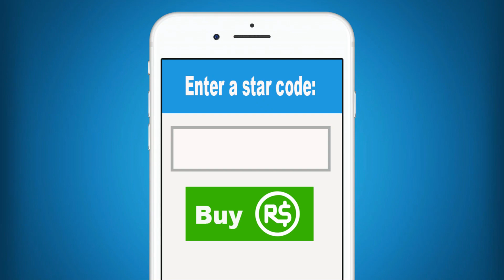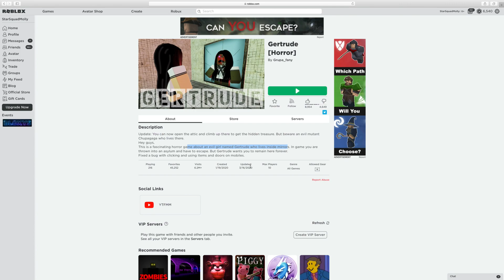Roblox | Don't Look In The Mirror! | Gertrude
Hey there Star Squad fans. Today Molly Daisy are playing a brand new Roblox survival game called Gertrude. Basically, this is a game about an evil, vengeful spirit that comes through mirrors that can drain the energy form its victims. Sounds like a fun time, right? Anyway, Molly thinks she'll do fine but then she finds out Daisy is Gertrude! You won't believe what happens next! Let's play Roblox!